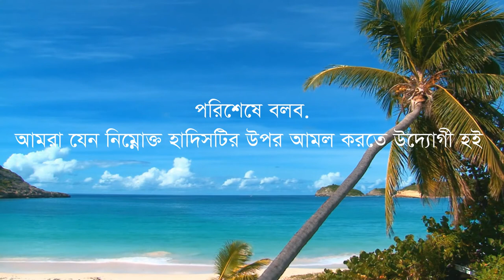Motivational video | জিহ্বা দিয়ে এই ১৯ টি মারাত্মক পাপ কাজ থেকে বিরত আছেন কী ?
The Nilofa USA Present “Motivational video | জিহ্বা দিয়ে এই ১৯ টি মারাত্মক পাপ কাজ থেকে বিরত আছেন কী?”
Thanks.

video credit:
Camera: Nilofa Easmin
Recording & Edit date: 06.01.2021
Produce: Nilofa Usa